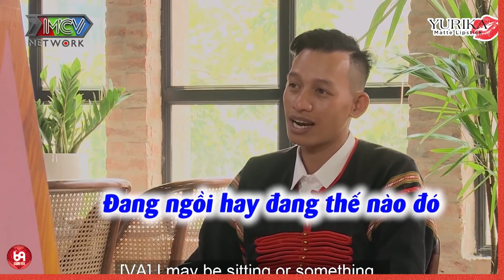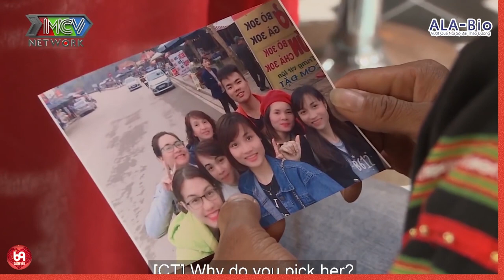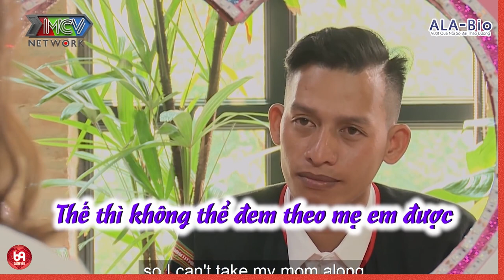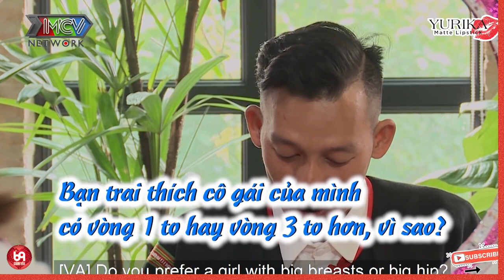Nhìn Em Mà Anh Ửng Má Hồng | Chàng Trai Ấy Đã Làm Điều Khiến Trái Tim Nàng Đổ Gục Và Cái Kết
HAT_150
69 Cách Yêu là trang cập nhật những chương trình hẹn hò, ghép đôi, mai mối hot nhất hiện nay BẠN MUỐN HẸN HÒ, HẸN ĂN TRƯA, VỢ CHỒNG SON, YÊU LÀ CƯỚI, MAI MỐI CÙNG NGƯỜI LẠ